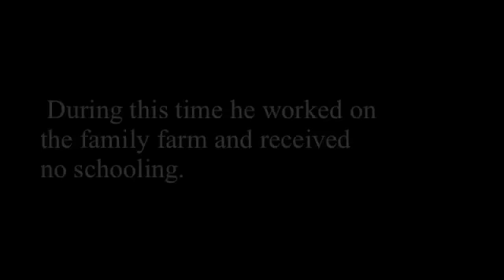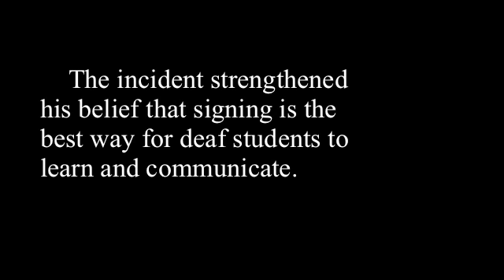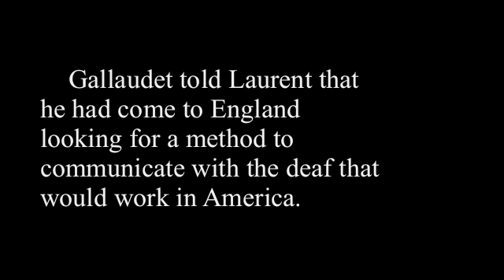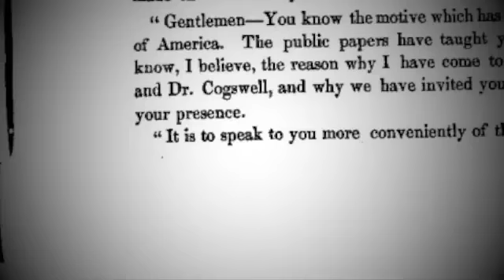The Apostle of the Deaf of America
This was made for my ASL 101 class.